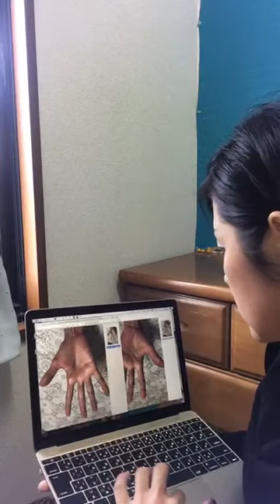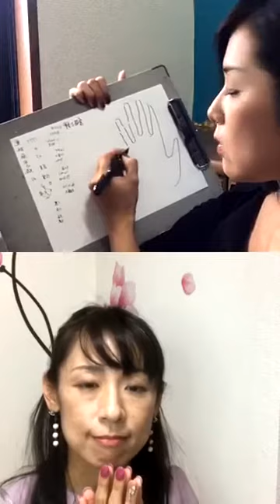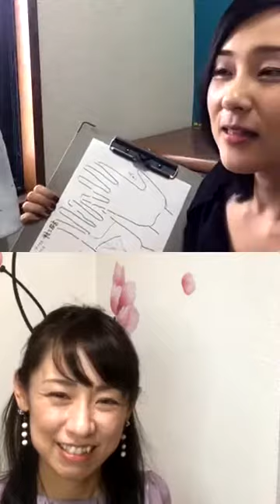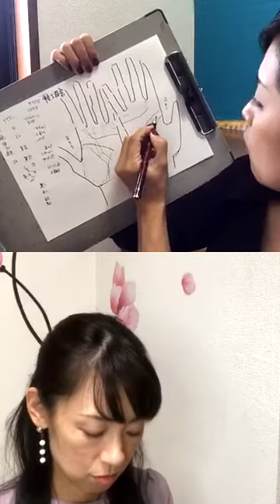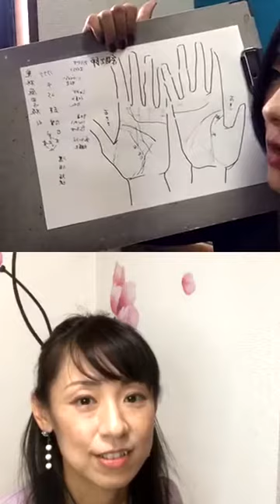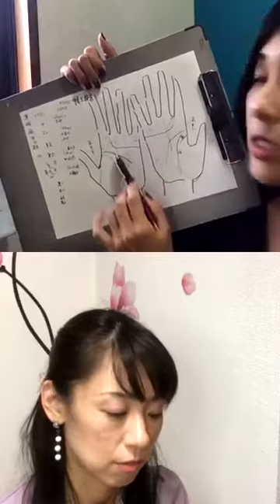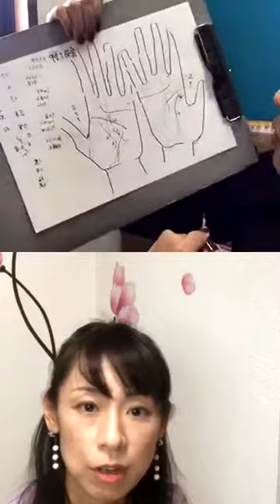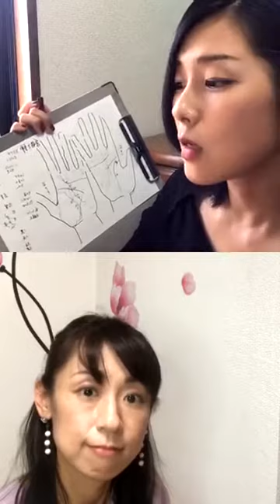公開手相鑑定withくりまゆさん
目次05:00 集合
09:00 占いスタート
45:00 流年を読む

手相家の西條ゆきえが
ジュネリストの栗林麻由子さんの

栗林麻由子さんの
ブログ

オンラインでも占いやってますよ⭐︎

スーパー手相術すみれ堂